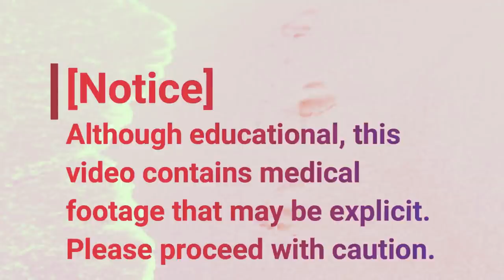Sensitive Toenails and Drill (2020)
Foot pads to help with your calluses and other foot pains